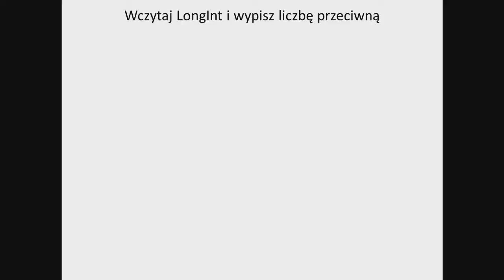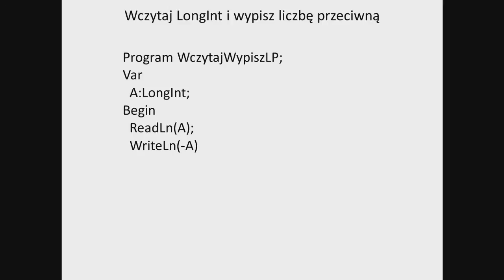Ywb - omówienie zadania